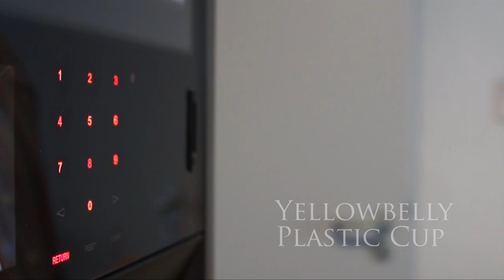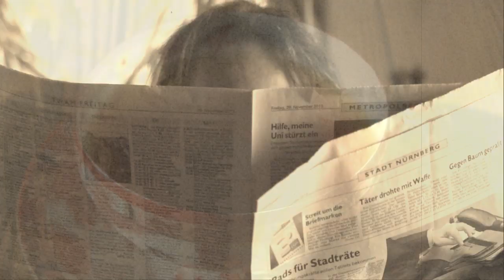Yellowbelly - Plastic Cup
From The Reach of the Sun